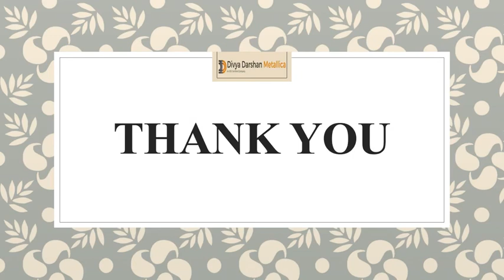Stainless Steel Buttweld Pipe Fitting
Divya Darshan Metallicaprovide all types of Stainless Steel Buttweld Pipe Fittings such as Pipe Elbow, Pipe Tee, Pipe Cross, Pipe Bend, Pipe Coupling, Pipe Stub Ends - Lap Joints, Pipe Nipples, Pipe Reducers